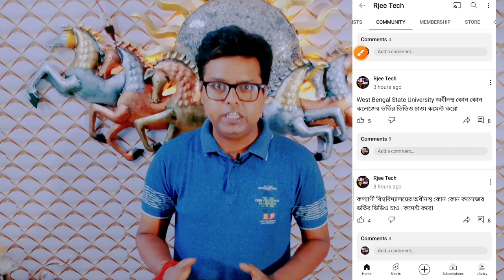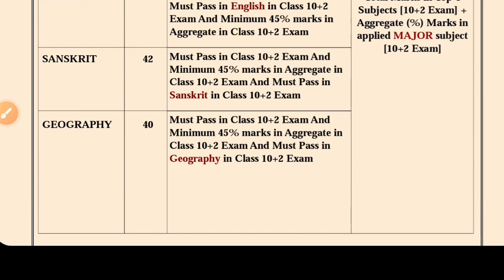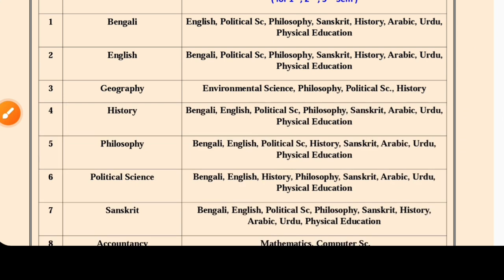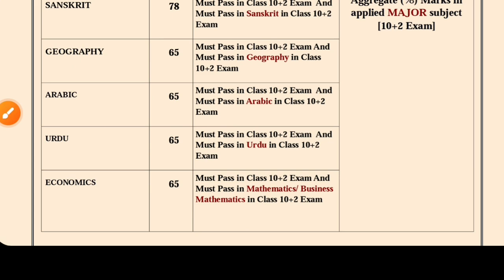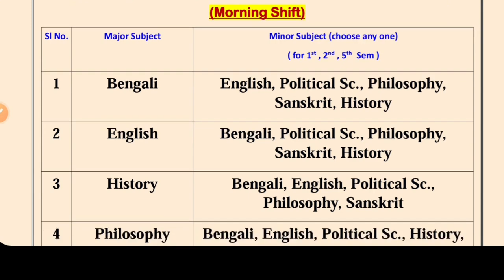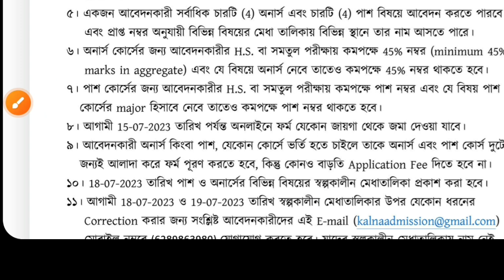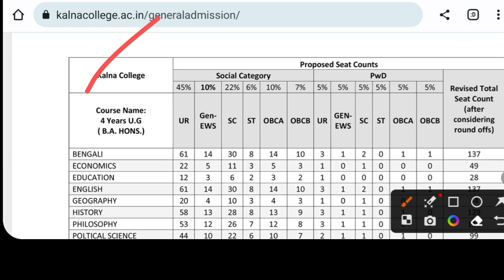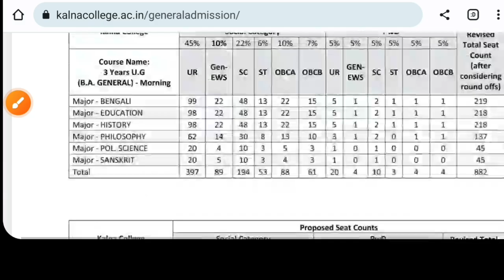Burdwan University UG Admission 2023: kalna College:Hiralal Bhakat College:WB College Admission 2023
West Bengal College University Admission 2023. Burdwan University UG admission 2023 official notice. See the video.

Content Includes-
Kalna College admission 2023,
hiralal bhakat college admission 2023,
Burdwan university College admission 2023 official notice,
burdwan university college admission Eligibility, selection 2023,
burdwan university 3 years ug admission 2023,
burdwan university ug admission date 2023,
Calcutta university college admission process 2023,
Calcutta university major and minor subjects 2023,
burdwan university college admission process 2023,
burdwan university ug course syllabus 2023,
pass course admission west bengal 2023,
Calcutta university 4 year graduation Admission 2023,